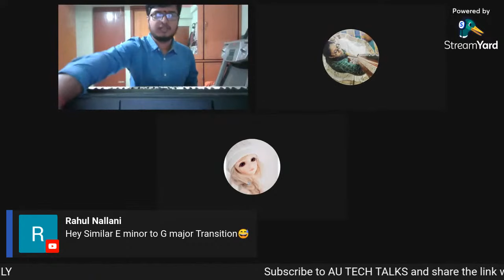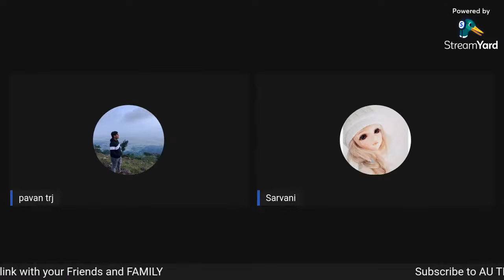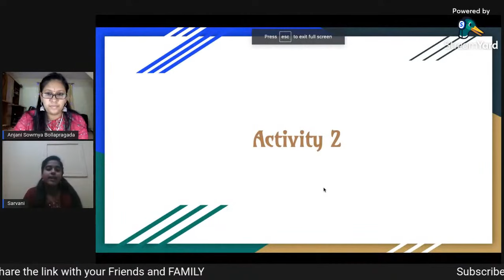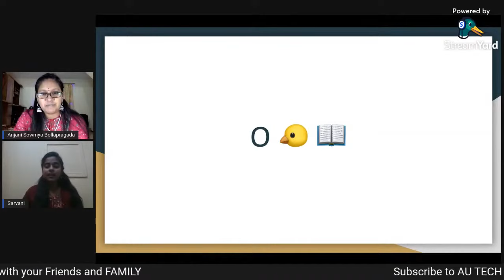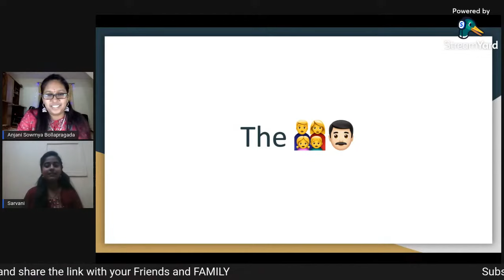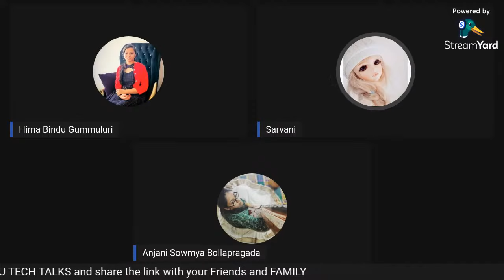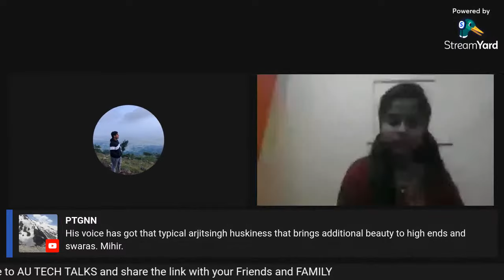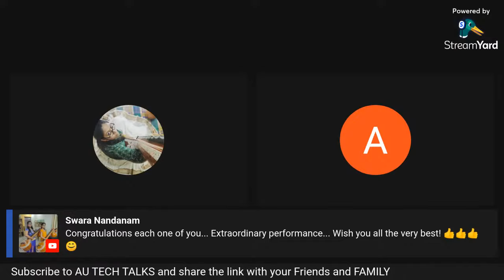Andhra University Virtual Music Concert | AUCE(A) | A.U.United | G.I.T.A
G.I.T.A an Official Platform of A.U College of Engineering

An Initiative by AU College of Engineering (A), Andhra University, Visakhapatnam, a series of Technical & Non-Technical Talks is being organized by the General Interest Topics Avenue (G.I.T.A).

Tech/Non-Tech-Talks by experts / faculty / students / scholars on SUNDAYs at 7:00 PM

G.I.T.A (General Interest Topics Avenue) provides an online platform for the enrichment of technical knowledge of the student fraternity of AU College of Engineering (A) and other Universities/Colleges as well.

Tech talk by experts / faculty / students / scholars on SUNDAYs at 7:00 PM

GITA provides an online platform for the enrichment of technical knowledge of the student fraternity of AU College of Engineering (A).